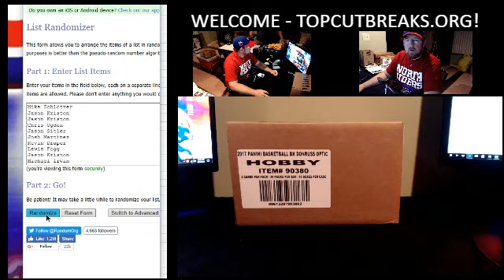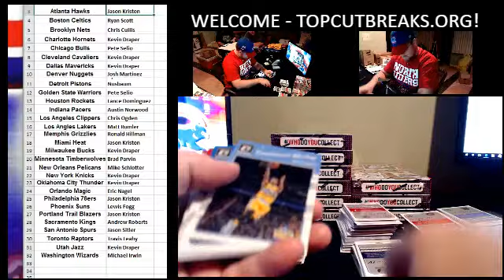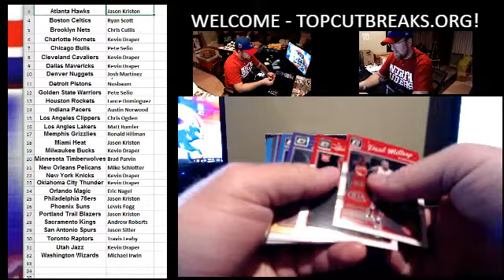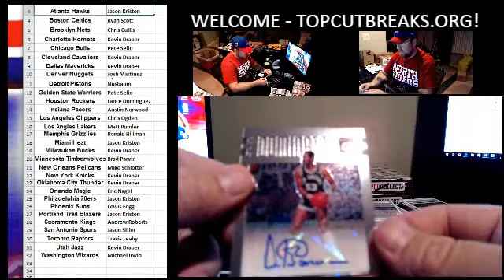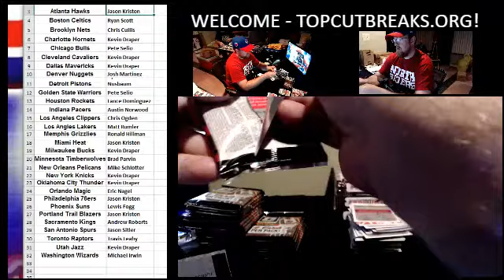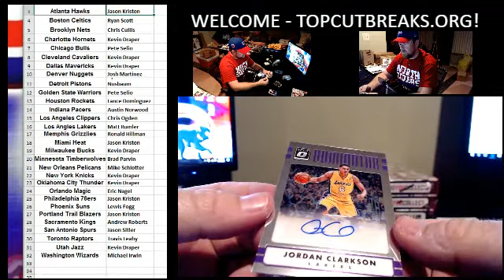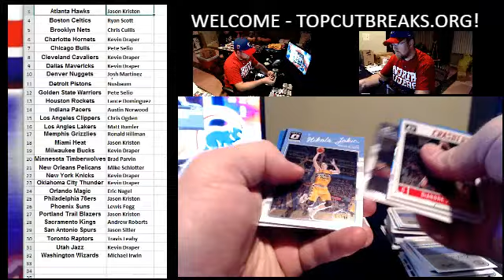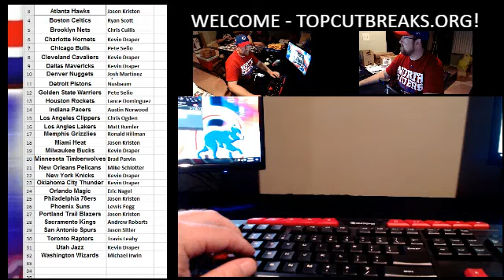2017-05-21 300310OPTIC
via XSplit